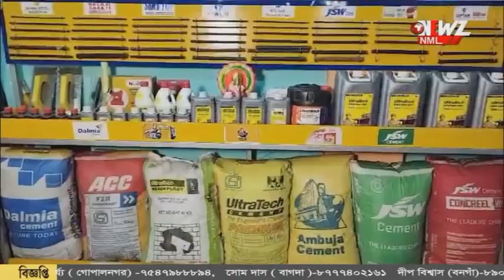এদিন জেসিবি দিয়ে ভেঙে দেওয়া হয় একাধিক বেআইনি দোকান।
বেআইনি হকার উচ্ছেদ করতে উদ্যোগ পুলিশ ও পৌরসভার। মাইকিং করে আগেই সতর্ক করা হয়েছিল। এদিন জেসিবি দিয়ে ভেঙে দেওয়া হয় একাধিক বেআইনি দোকান।